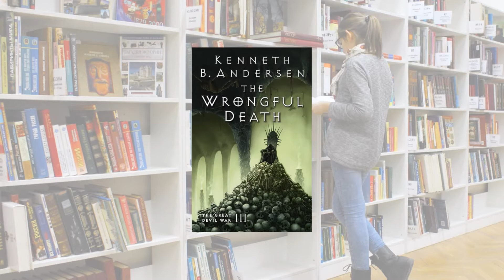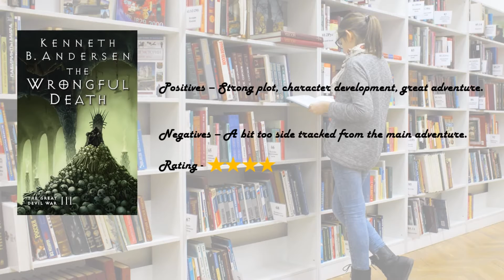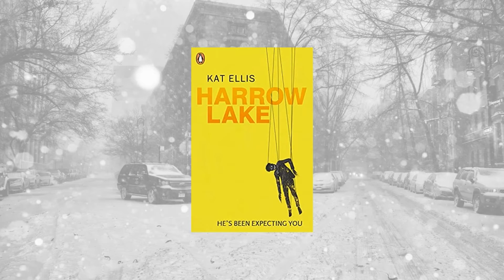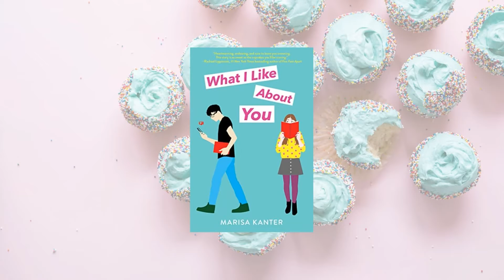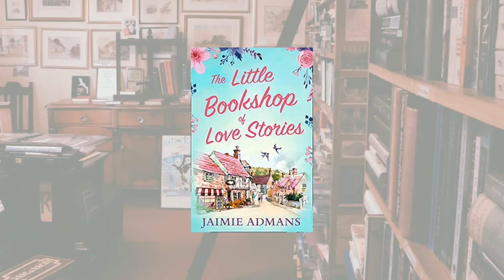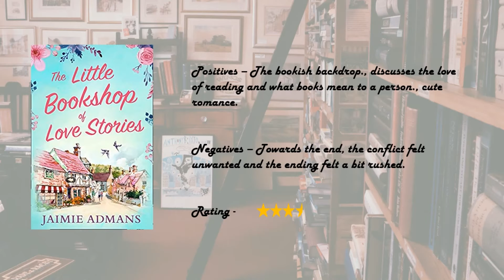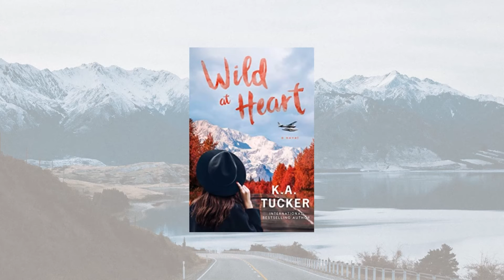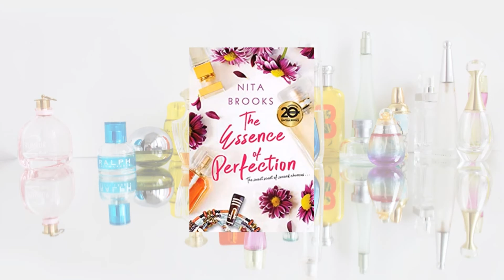What I read in May 2020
A brief review and round up of all the books I read in May 2020.

Music Info